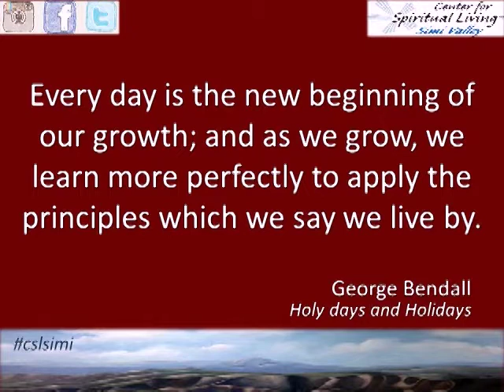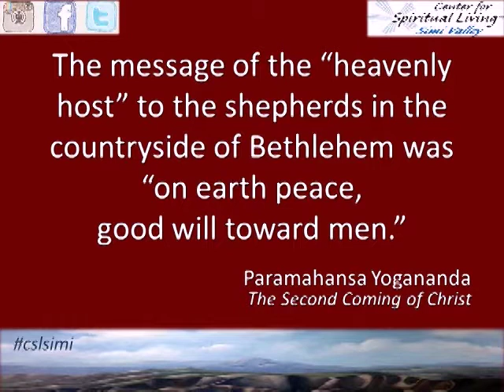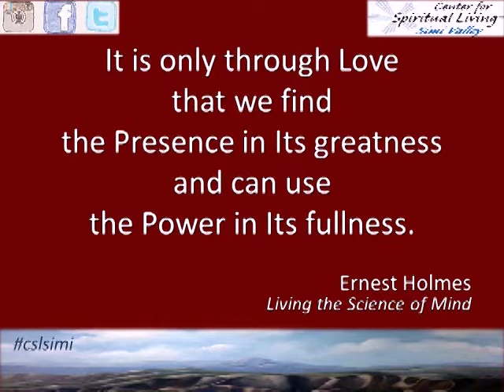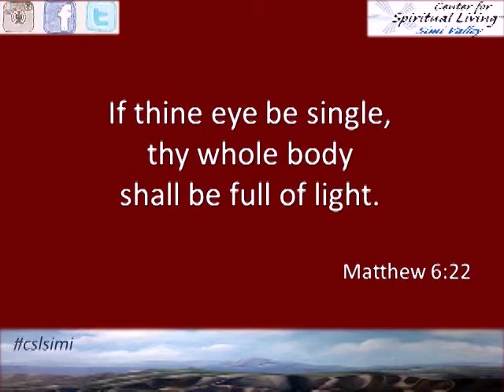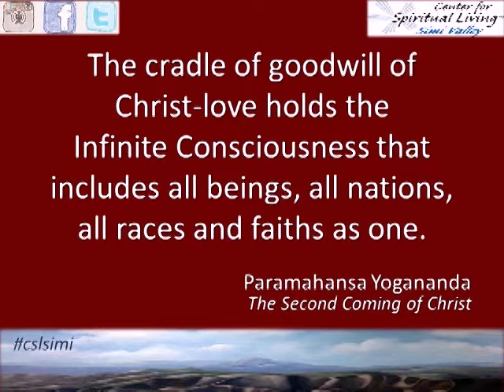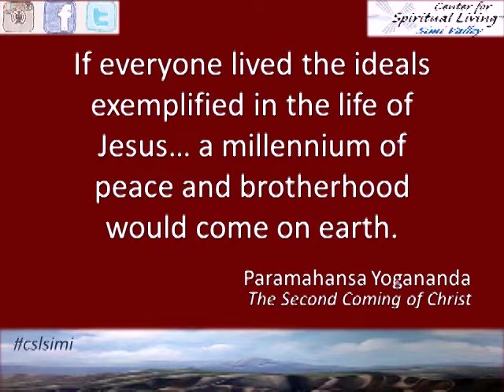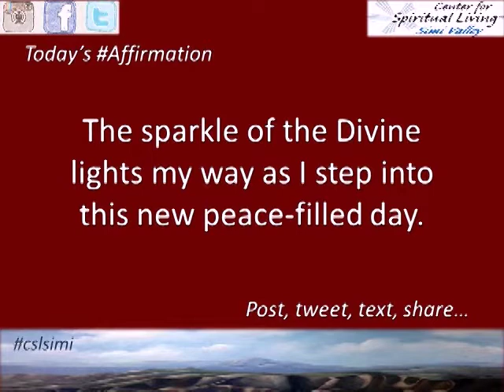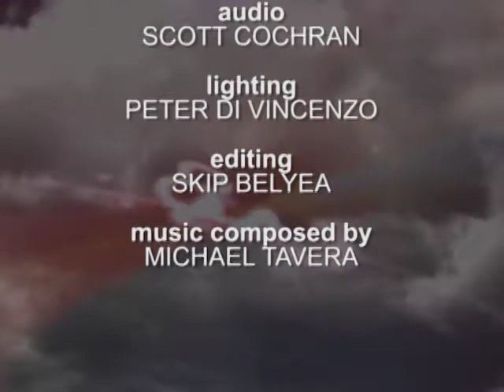"It’s a New Day"